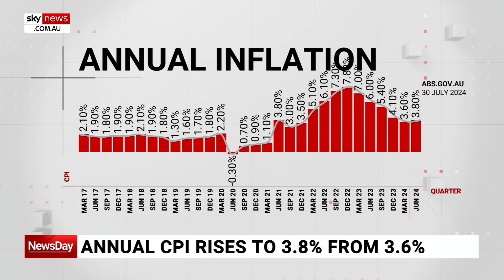Government spending is not the ‘primary determinant’ of prices in the economy: Chalmers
Treasurer Jim Chalmers says government spending is not the “primary determinant” of prices in the economy.

Mr Chalmers told Sky News Australia that the Opposition like to “pretend” that government spending is the reason for inflation.

The annual rate of inflation in the June quarter has risen to 3.8 per cent from 3.6 per cent.